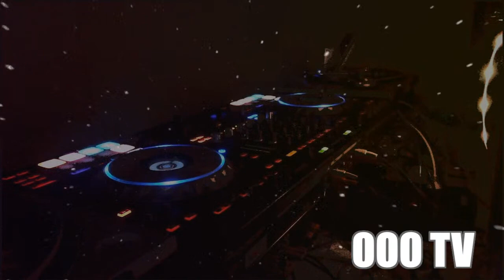Sound of 88/92 presents - Olmaster @OlmasterOldschoolOnderground LIVE!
@88-92 invites @OlmasterOldschoolOnderground

Tracklist:
The Rave - Jean Bruce
Tonight -New Scene
Alien Elements Time Modem
Act's of Sensation - Intact
Die Schöpfung - Cybex Factor
Das Licht - Structure
DJ's Nightmare -Time Modem
Let's Do It - Number Nine
Das Spiel - O
Orgasm - O
What's That - TLB
Zim Boom - Number Nine
Dead Bodies Ecstasy - Number Nine
Biotekk Forces (Tekk Mix) - Alternate States
The Optimizer (Original Mix) - The Commando
Time To Sweat (X-Static Mix) - Technoline
Heart On The Line (Voodoo Child Mix) - Fortran 5
Air Of Gloom - Meditation
OVverture - Phenix
Sonic Solutions - Clarke & East
Rave Generator - Clarke & East
Drop That - Clarke & East
Live at the Wunderbar (The Peak Mix) - C.Y.B.E.R.F.U.N.K.
Overdose - Peron
Sleepwalker - Age
Vamp - Outlander HUD Mix
The Remixes - AUTOMATION
The Remixes - AUTOMATION
The Blue Ep - AUTOMATION
The Six Track EP - AUTOMATION
Armageddon - Shades of Rhythm
Quadrophobia - Player
The TAFKAMP club experience vol. 1 - TAFKAMP
UMEK & Quench - Dreams (UMEK Version)
djmadwax - 2 Human
Rave Gener8tor - Jean Bruce
Vinyl Vinnie - Aahmen
The Remixes - AUTOMATION
Da Blunt - Spacial Dreams
Dr. G - Deep Into The Vibe Of House
DJ AtomiX - This Is Acid
Alien Christ - Of Suns And Moons (Phase 4)
Twenty Angels - Eyerate
Cider Massive - Living In The Sticks
Shall We Go Out Tonight- The BlackMailer
Suburban Groover - Some Kind Of Euphoria
Hooligans - Charlie Sparks
Bosshhh - Cosmic Assault
The Keytown Connection - Don't Talk
Youth Eternal - Eyerate
Fireblade  Matrix
Life's Too Short - Nastya Zimens
The Charm - De-Men-Tation
To the Batrave... Let's go - Well paid scientists 2
The X-TERN - Disco Beat
Brave - D. Carbone
CiderMassive - IfWeDoNotLiveForSticks
Suburban Groover - Your Brain On Drugs
Jackson D. feat. Kluzee - Melody Of Tears
XTRN - Junkfood Junky
DJ V-Ruz - What
2 The Club - TAFKAMP
Kick And Sodomy - 100
Mash Up the Dance - JKS
E Like Energy - JKS
Dazed - Estella Boersma
Toytown Mix 2 (Do It) - Interface
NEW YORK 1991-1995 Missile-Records